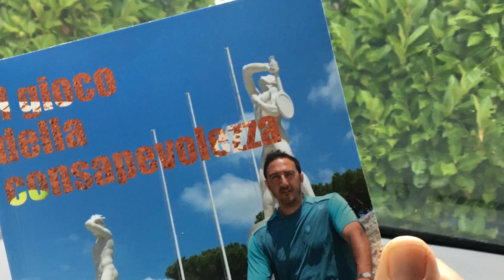Per migliorare serve un metodo? Quali metodi ci sono?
Metodo Globale, Complesso e Analitico. Punto di partenza per apprendere.